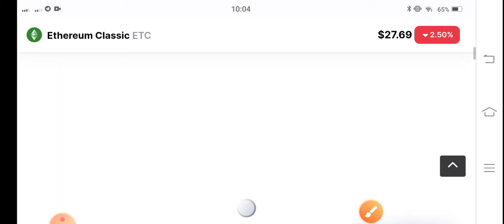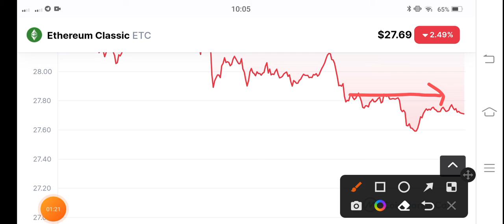Etc coin Alert News! Ethereum classic Price Prediction! ETC News Today